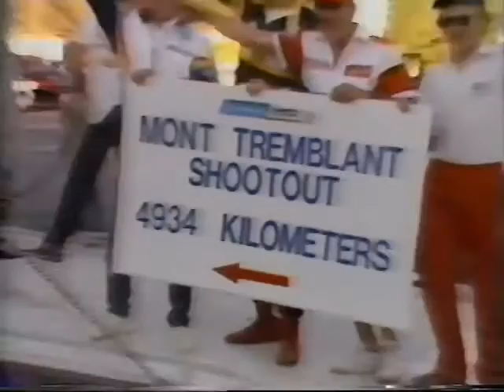Players LTD GM Motorsport 1989 Western Series Final Westwood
(first 60 seconds are same opening as 1989 Eastern Series Final)